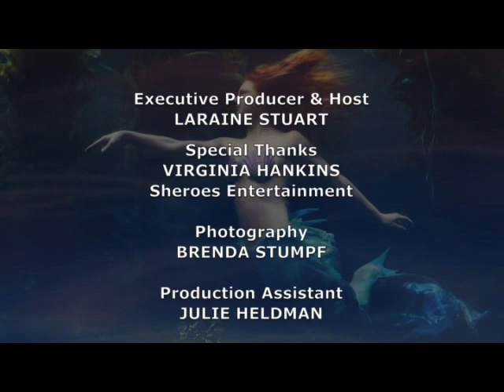Laraine Stuart - SHEROES